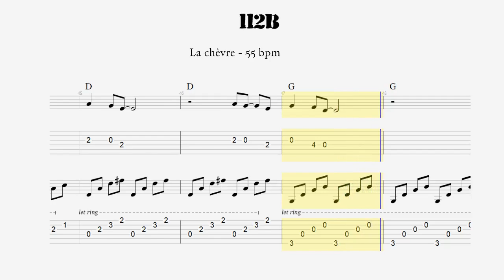112B - La chèvre à 55 bpm